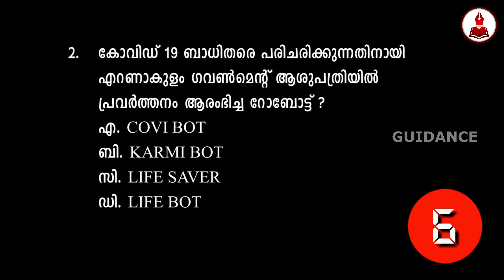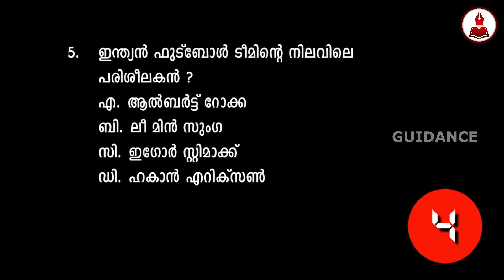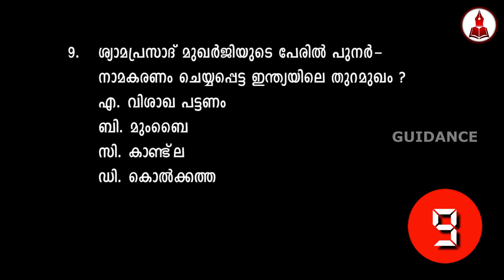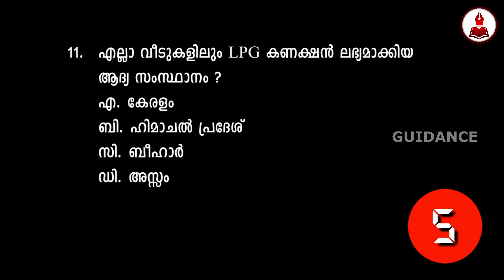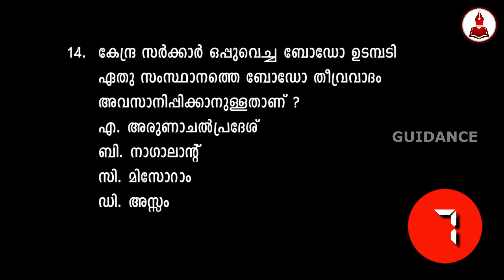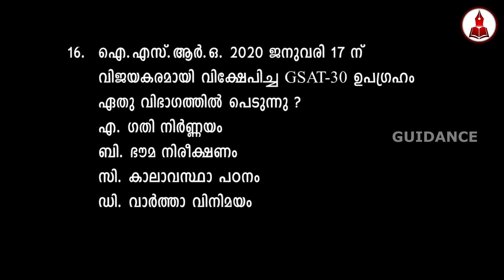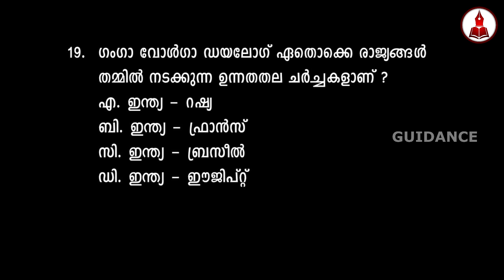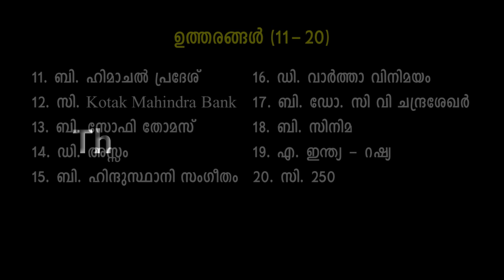Mock Test - 2 | Current Affairs | Guidance PSC Kadakkal | Online Exam for PSC in Malayalam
Our Team conducting a MOCK TEST covering the Important events of 2020, which may be asked in upcoming PSC exams and also in other competitive exams.
Examine the test carefully and try to get good marks.
Post your Marks in Comment Box ...

This video does not contain any illegal matters. We obey YouTube''s Privacy & Policy. All videos are created under Supervision and uploaded on behalf of experienced persons.